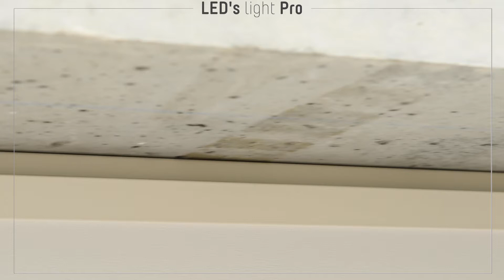Sensor - PIR 270° IP44 - Black - 190100 & 190101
With this sensor you will never have to struggle in the dark again to find the right key balancing an arm full of groceries. The sensor enables you to add motion detection to your outdoor lights. Making sure that the lights turn on once movement is detected at night.

Another advantage of an outdoor light with sensor is home security. Burglars will be deterred by the sudden light.

The sensor can be installed in three ways: around corners, attached to walls and attached to ceilings. The package includes an extra corner piece.

The sensor is splash waterproof and has a wide detection angle.

Available in black and white.